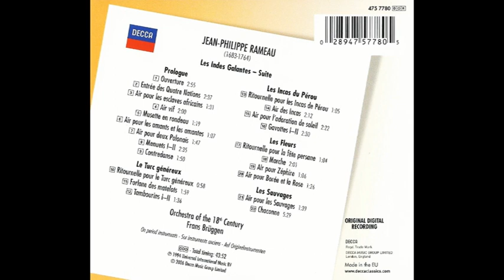Jean-Philippe Rameau (1683-1764) - Les Indes Galantes (Bruggen)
Les Indes Galantes (Bruggen)

Jean-Philippe Rameau (Dijon, 25 de septiembre de 1683-París, 12 de septiembre de 1764) fue un compositor, clavecinista y teórico musical francés, muy influyente en la época barroca. Reemplazó a Jean-Baptiste Lully como el compositor dominante de la ópera francesa y fue duramente atacado por aquellos que preferían el estilo de su predecesor. Falleció en 1764, apenas un mes antes de que otro gran músico francés, Jean-Marie Leclair, muriera asesinado.

La obra lírica de Rameau —a la que comenzó a dedicarse casi a los 50 años y que consta de 31 obras— constituye la mayor parte de su contribución musical y marca el apogeo del Barroco Francés. Los musicólogos franceses se han opuesto durante mucho tiempo a la utilización del término «barroco» para calificar la música de Lully y de Rameau (ver a este respecto el libro de Philippe Beaussant Vous avez-dit baroque?​) en una época en que esos cánones se opusieron con fuerza a los de la música italiana, hasta bien entrado el siglo xviii. Su obra más conocida es la ópera-ballet Les Indes galantes (1735), aunque suyas son algunas de las obras maestras del teatro lírico francés, como las tragedias Hippolyte et Aricie (1733), Castor et Pollux (1737), Dardanus (1739 y 1744) y Zoroastre (1749); las óperas-ballets, Les Fêtes d'Hébé (1739) y La Princesse de Navarre (1745); o la comedia Platée (1745). Sus obras líricas permanecieron olvidadas durante casi dos siglos, pero desde mediados del siglo xx se benefician del movimiento general de redescubrimiento de la música antigua.

Sus obras para clavecín, sin embargo, han estado siempre presentes en el repertorio —Le Tambourin, L'Entretien des Muses, Le Rappel des Oiseaux, La Poule— y fueron interpretadas (al piano) en el siglo xix, de igual modo que las obras de Bach, Händel, Couperin o Scarlatti.

Rameau es generalmente considerado como el músico francés más importante anterior al siglo XVIII​ y como el primer teórico de armonía clásica: sus tratados, a pesar de algunas imperfecciones, fueron hasta principios del siglo xx obras de referencia.